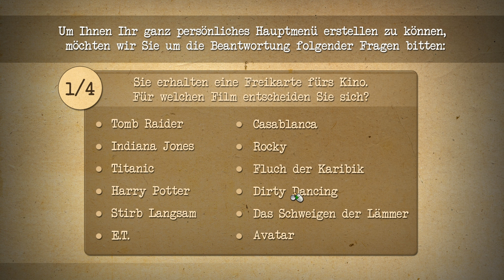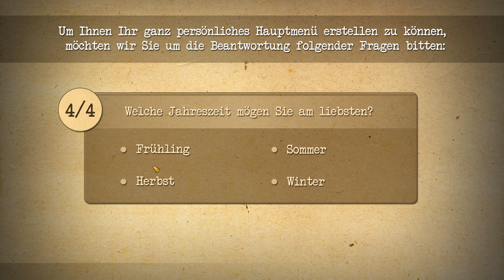Let's Play Geheimakte 3 [Part 1] - Nina und Max sind wieder da!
» Geheimakte 3
Point & Click-Adventure von Animation Arts / Deep Silver [2012]

» Let's Play Geheimakte 3
Kommentiertes Gameplay von TRASHTAZMANI [2012]

• Du hast eine Frage und kannst oder möchtest sie nicht bei Youtube stellen? Dann frag mich auf Formspring